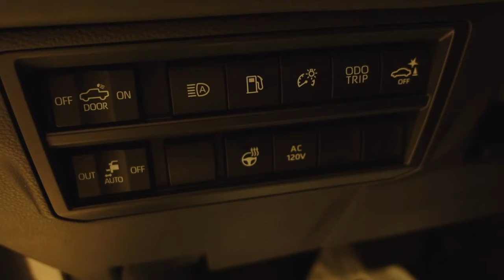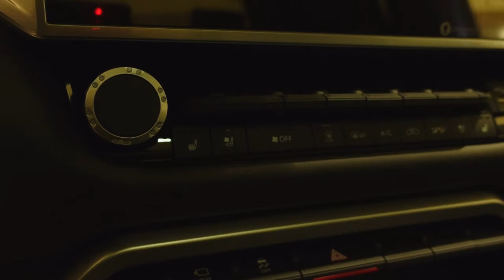2024 Toyota Tundra Platinum Walkaround Exterior | Interior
Exterior and Interior Walkaround of the 2024 Toyota Tundra Platinum CrewMax 4-Wheel Drive